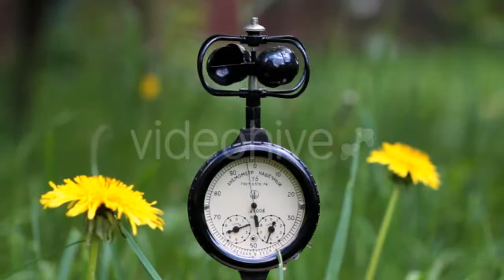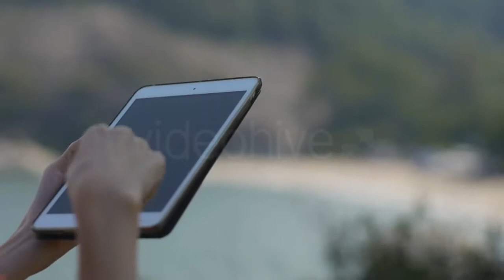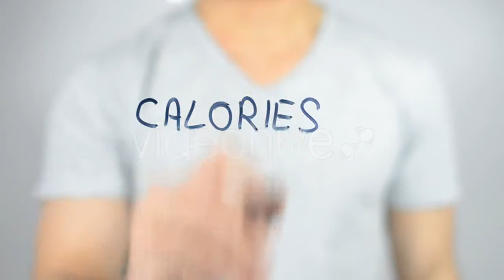The Anemometer On The Background Of Wild Flowers - (nature) Stock Footage | Mega Pack +40 items